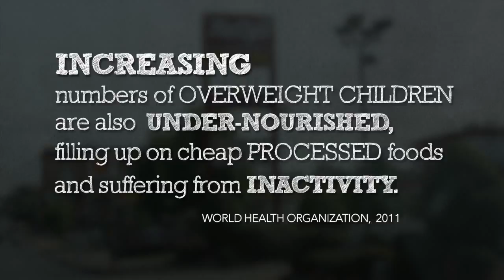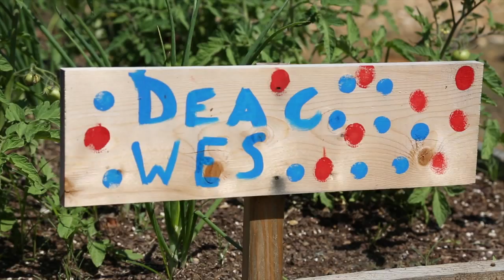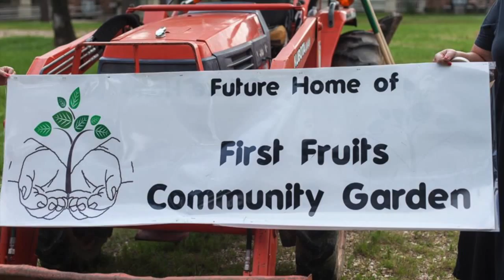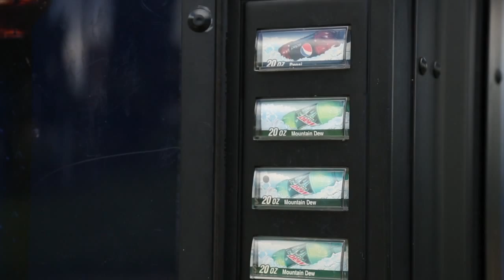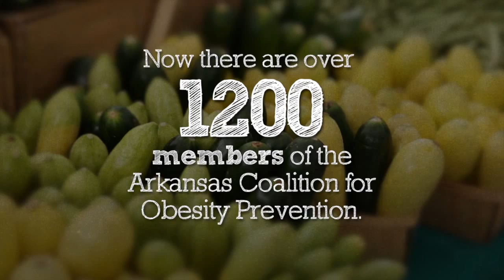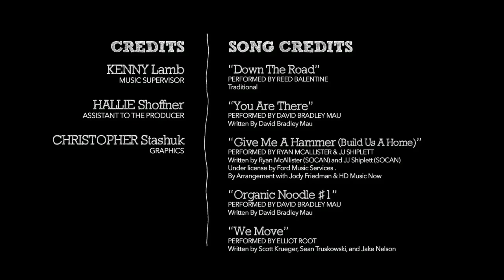Up from the Root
In 2007, Joy Rockenbach decided to tackle the issue of obesity in Arkansas. She got down to the root of the problem and found that people lacked access to fresh, healthy food and places to exercise. She traveled around Arkansas and helped residents redefine their communities as healthier places to live, work and play. Communities scheduled farmers markets and cooking classes, set up community garden plots, built infrastructure for active lifestyles and enacted civic change. Everyone involved learned that working with people in the community from the root up can create a collaborative community with good food, safe places to play and happy residents.